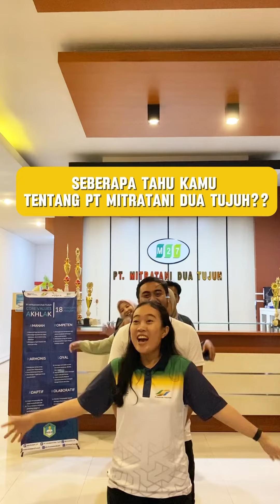Seberapa tahu kamu tentang PT Mitratani Dua Tujuh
Hallo

Kali ini mimin akan beri informasi tentang PT Mitratani Dua Tujuh yang dikemas dengan konten Seberapa tahu kamu tentang PT Mitratani Dua Tujuh?

Buat kalian yang ingin tahu gambaran singkat dan informasi tentang PT Mitratani Dua Tujuh, Yuk Simak Videonya ya!